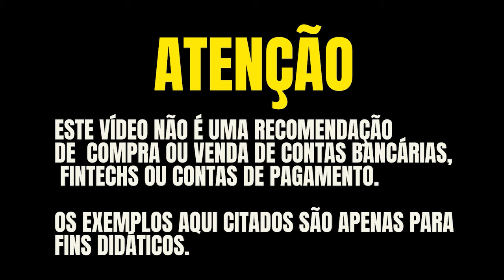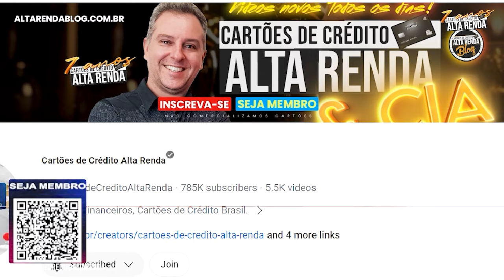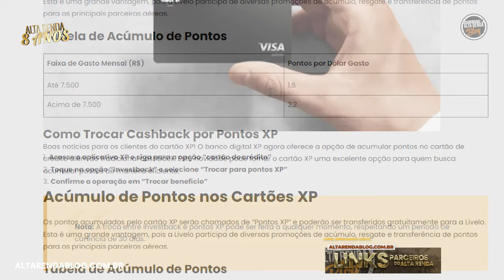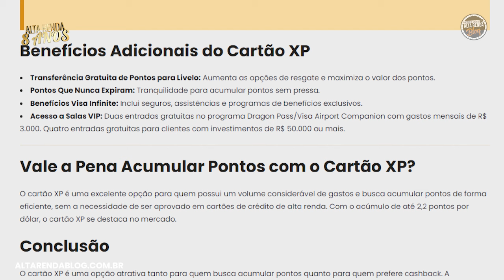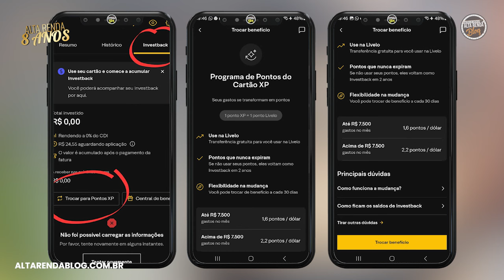💳XP VISA INFINITE O NOVO CARTÃO COM PONTOS DA XP! AGORA COM ATÉ 2.2 PONTOS POR DÓLAR E SEM ANUIDADE